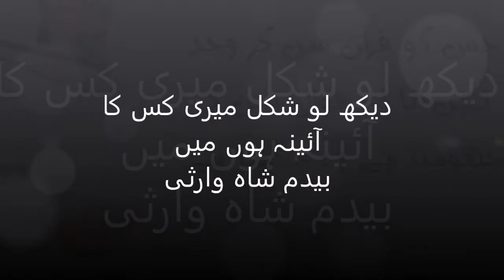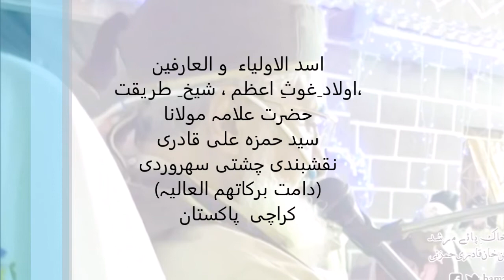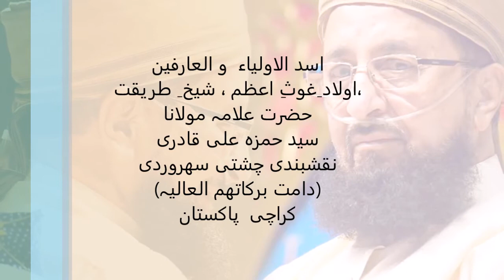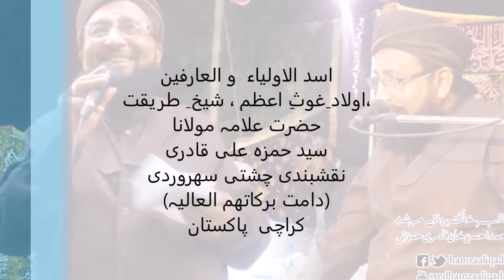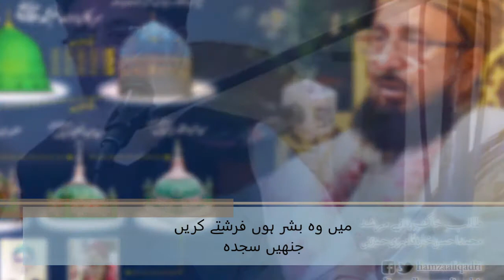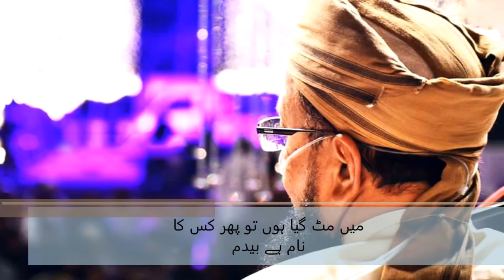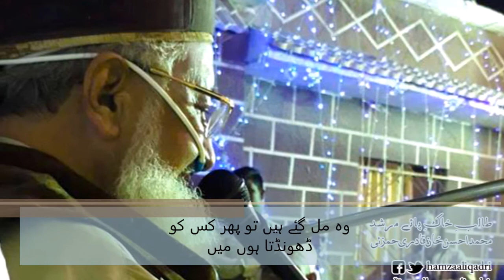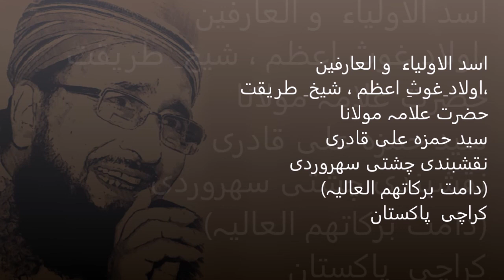dekh lo shakl meri kiska aaina hoon main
دیکھ لو شکل میری کس کا آئینہ ہوں میں
یار کی شکل ہے اور یار میں فنا ہوں میں

بشر کے روپ میں اک راز کبریا ہوں میں
سمجھ سکے نا فرشتے کہ اور کیا ہوں میں

پتہ لگائے کوئی کیا میرے پتے کا پتہ
میرے پتے کا پتہ ہے کہ لاپتہ ہوں میں

مجھی کو دیکھ لیں اب تیرے دیکھنے والے
تو آئینہ ہے مرا تیرا آئینہ ہوں میں

میں وہ بشر ہوں فرشتے کریں جنھیں سجدہ
اب اس سے آگے خدا جانے اور کیا ہوں میں

میں مٹ گیا ہوں تو پھر کس کا نام ہے بیدم
وہ مل گئے ہیں تو پھر کس کو ڈھونڈتا ہوں میں

اسد الاولیاء و العارفین
اولاد ِغوثِ اعظم ، شیخ ِ طریقت،
حضرت علامہ مولانا
سید حمزہ علی قادری
نقشبندی چشتی سھروردی
(دامت برکاتھم العالیہ)
کراچی پاکستان
طالبِ خاکِ پائے مرشد
محمد احسن خان قادری حمزئی